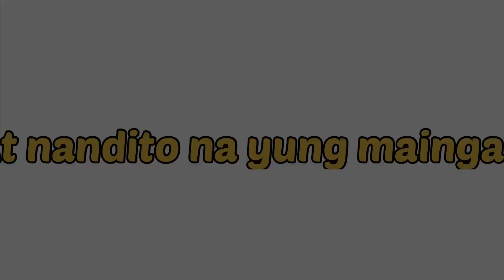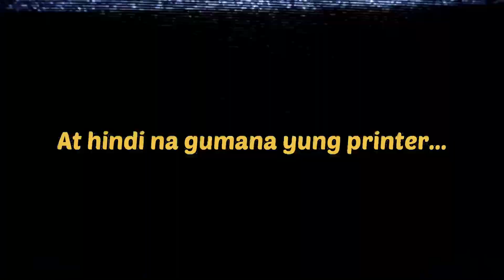Friendship Goals ba kamo?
Hey guys! This is your Tita B, signing in! I just want to share with you how Titas work and have fun. Being a teacher is far from boring. So I hope you enjoy watching. I promise to give you plenty of videos with funny/entertaining contents.